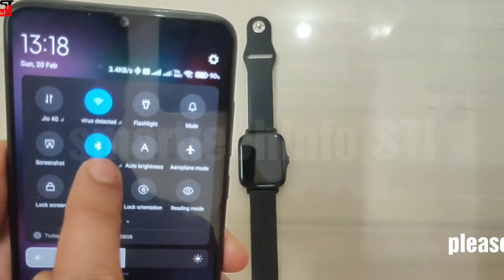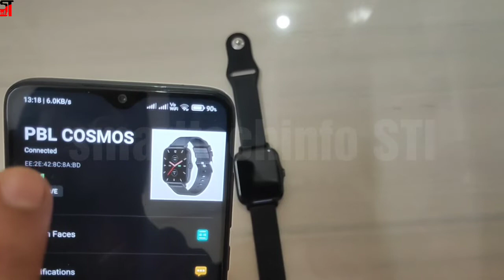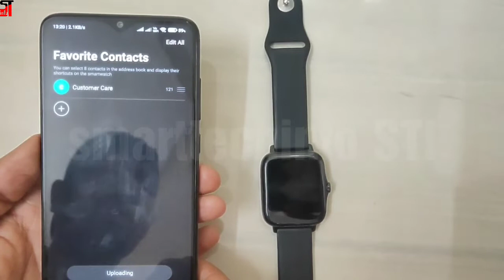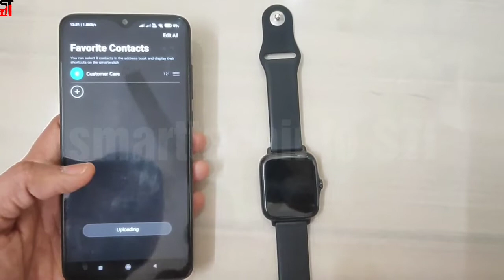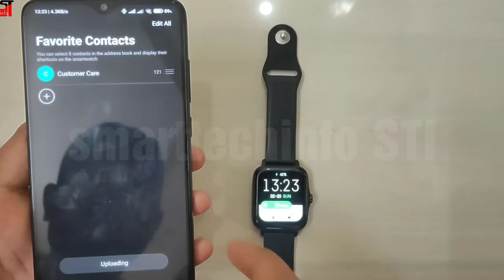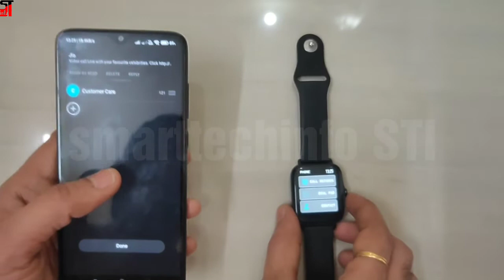How to Add Contacts in Pebble Cosmos Smartwatch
Namaste doston iss video me maine aapko kaise hum contact add kar sakte hai apne pebble Cosmos Smartwatch me ye detail me karke dikhaya hai.

Aasha kartahu aapko ye video informative lagega aur helpfull hoga.

comments me boliye aapko kuch bhi puchna hoto?